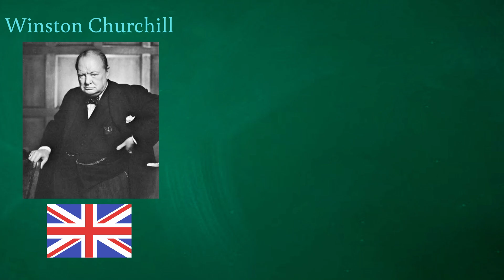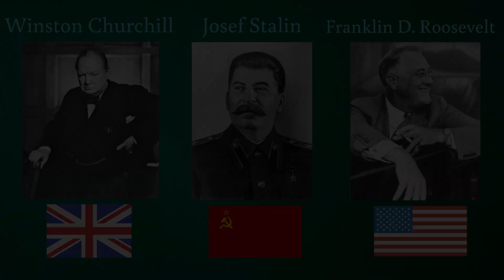A VIDA na ALEMANHA depois da SEGUNDA GUERRA MUNDIAL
Neste vídeo eu vou falar sobre a história da Alemanha depois da segunda guerra mundial. Para entender porque o bem conhecido muro de Berlim que dividiu o país em Alemanha Oriental e Alemanha Ocidental foi construído temos que intender o que aconteceu com o país depois da grande guerra primeiro. A história da Alemanha é um tema muito serio para os alemães.
Hoje em dia é importante que a gente fala sobre a história do nosso país e não deixar nada de fora para evitar que coisas similares aconteçam.

Abraço,
David (seu irmão alemão)